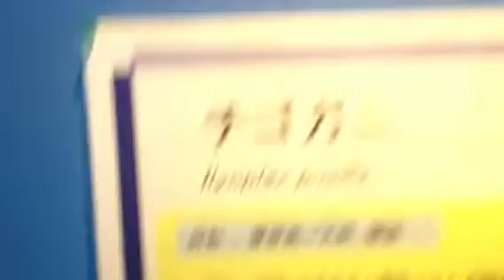【ブログ】水族館行ってきました Aquarium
癒しを求めにドライブついでに碧南市にある水族館行ってきました。私はクマノミが大好き！飼いたいなって思うよ！